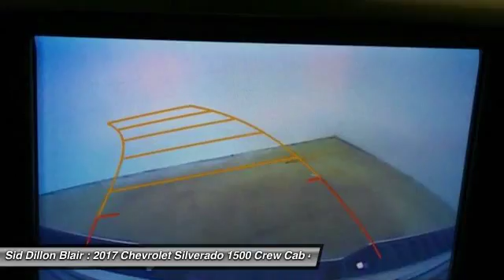2017 Chevrolet Silverado 1500 317086